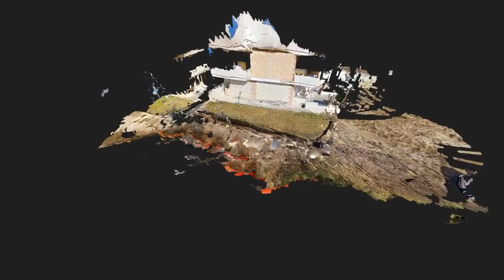Via Cuneo LONG INTRO 480p MP4